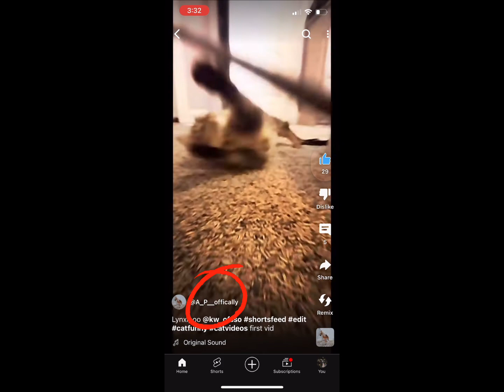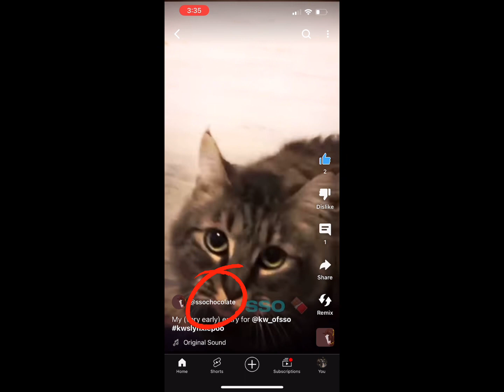lynx edit comp results+showcase!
⁠@SSO Chocolate